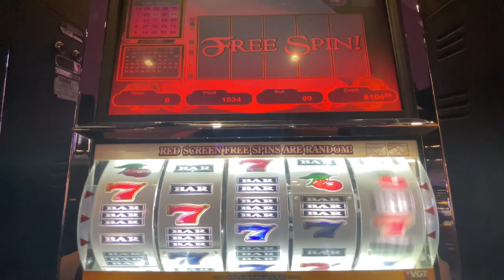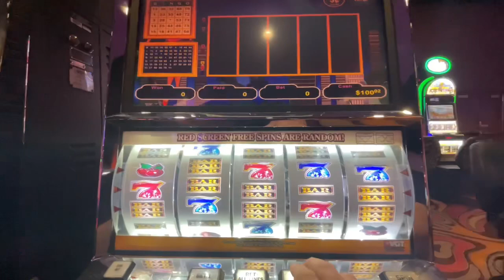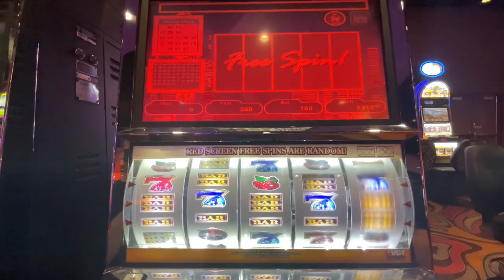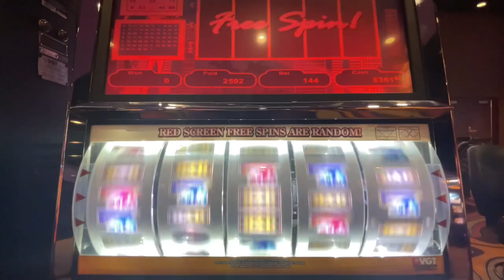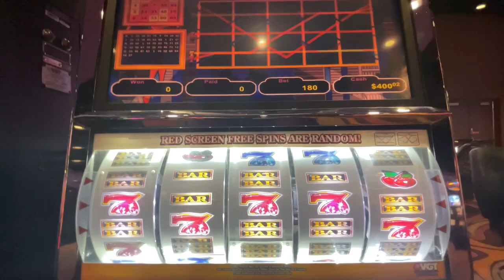GEMSTONES & RUBY’s NIGHT OUT 9 Liners Kickapoo Lucky Eagle Casino 5/13/22